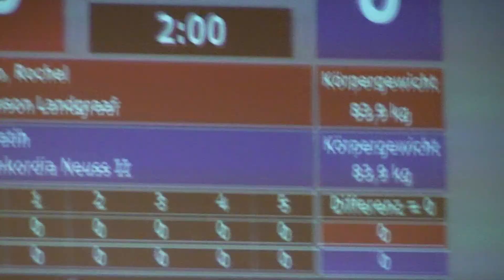Rochel Gumuljo - Fatih Cinar 84kg FS